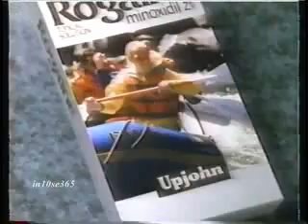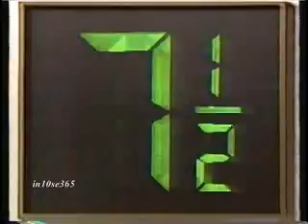Fox 5 commercials (January 1992) (Volume 31)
Here is a string of commercials which aired in January 1992 on Fox 5:

1. Fox 5 Indent
2. Oxy 10
3. Ice Capades
4. GNC
5. Promo for "Roc", "Married With Children" and "Herman's Head"
6. National Recovery Institutes Group
7. Fox 5 PSA (US Centers for Disease Control)
8. Roll-A-Magic
9. Promo for "Herman's Head"
10. Pepsi
11. Promo for "In Living Color"
12. Benadryl Cold
13. Rogaine
14. "The Best of Saturday Night Live" VHS set
15. TV spot for "Juice"
16. The Money Store
17. Promo for "True Colors" and "Parker Lewis Can't Lose"
18. GNC
19. HBO